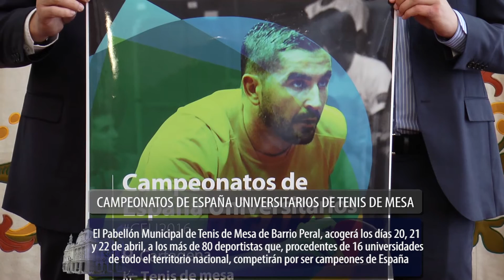El tenis de mesa universitario tiene esta semana una cita en Cartagena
El tenis de mesa será protagonista esta semana en Cartagena, de la mano de Universidad Católica San Antonio UCAM, que de nuevo organiza un gran evento deportivo, los Campeonatos de España Universitarios CEU 2016, que hoy martes ha presentado el concejal de Deportes, Ricardo Segado, y el director general de Deportes de la UCAM, Pablo Rosique.

El Pabellón Municipal de Tenis de Mesa de Barrio Peral, acogerá los días 20, 21 y 22 de abril, a los más de 80 deportistas que, procedentes de 16 universidades de todo el territorio nacional, competirán por ser campeones de España.

En este empeño colaboran la Concejalía de Deportes del Ayuntamiento de Cartagena, el Consejo Superior de Deportes, la Dirección General de la Actividad Física y el Deporte, la Federación de Tenis de Mesa, el Club UCAM Tenis de Mesa y el Colegio de Licenciados en Educación Física.

Para Ricardo Segado, el objetivo es contribuir a la promoción del deporte universitario en la ciudad, con eventos que atraen no solo por su vertiente deportiva, sino también por las posibilidades turísticas que ofrece Cartagena a los visitantes, con su gran riqueza patrimonial y arqueológica.

El Campeonato comenzará el miércoles, con las acreditaciones y reunión de delegados, mientras que la competición propiamente dicha, se desarrollará en seis pistas oficiales a lo largo de toda la jornada del miércoles, por equipos, a partir de las 9 de la mañana, y durante la mañana del jueves, individuales, finalizando a mediodía. Con una amplia representación de las mejores universidades del país, se espera un gran nivel en esta competición de la que saldrán los próximos campeones de España, recalcaba Rosique.

La entrada al Pabellón de Tenis de Mesa es libre, con lo cual las puertas estarán abiertas a todos aquellos aficionados y demás ciudadanos que quieran presenciar deporte de calidad en una modalidad de gran tradición y éxitos en la ciudad.